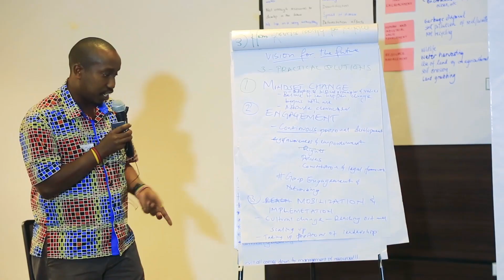Hesabika Youth Summary Video